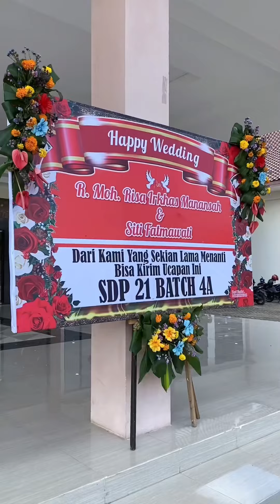MUSIM ORANG NIKAHAN